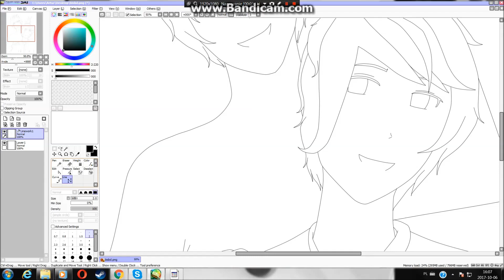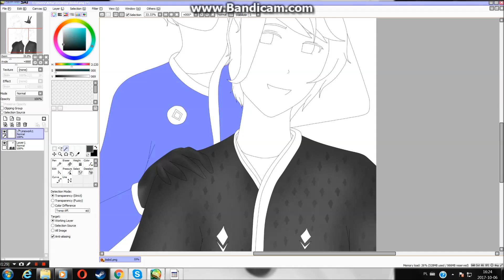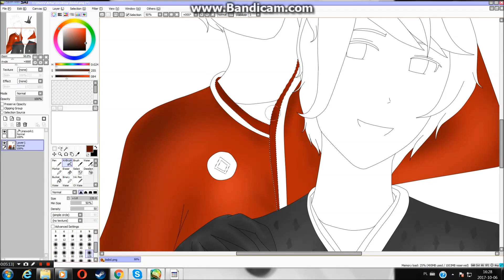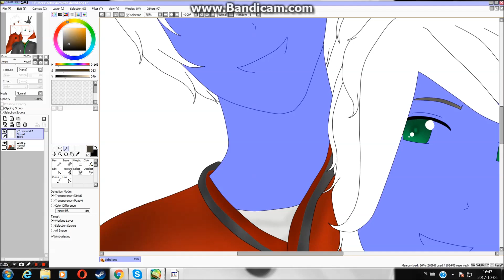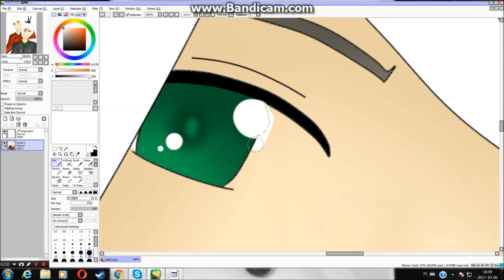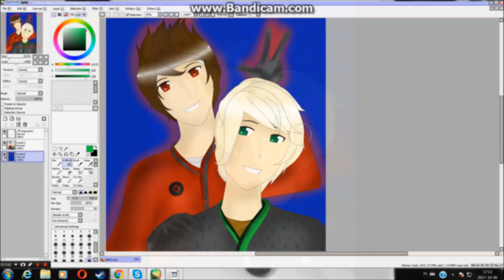Lego Ninjago Movie SpeedPaint